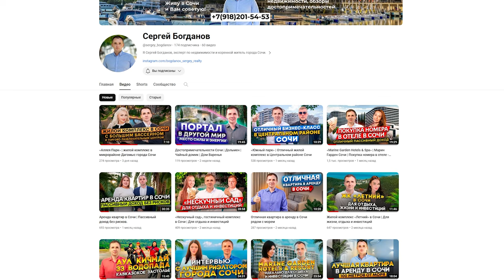Погода в Сочи в декабре. Смотри на Чёрное море каждый день. Недвижимость в Сочи.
Моя встреча с моим хорошим знакомым, экспертом по недвижимости в городе Сочи, Богдановым Сергеем.
Сергей с рождения живёт в Сочи, много лет занимается продажей недвижимости. Он знает все тонкости рынка недвижимости Сочи и может предложить самые выгодные варианты. Вы можете обратиться к Сергею, если хотите наслаждаться отличной погодой и нашим тёплым Чёрным морем. Также Вы можете приобрести недвижимость в Сочи, чтобы сдавать её в аренду или потом перепродать и заработать на этом.